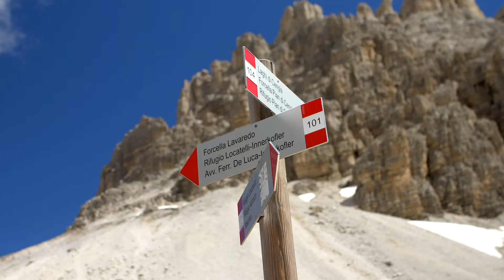Drishit Studio - Live Alive Adventures - The Dolomites, Italy